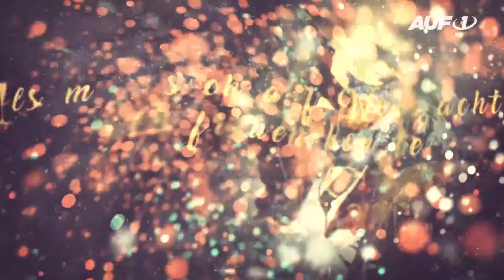AUF1-Weihnachtsgeschichte: „Als man sich auf Weihnachten noch freuen konnte“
„Guten Abend, schön‘ Abend, es weihnachtet schon. Am Kranze die Lichter sie leuchten so fein, sie geben der Heimat einen helllichten Schein.“ Ja, auch wenn man es kaum glauben mag, aber heute ist bereits der erste Advent! Und dafür haben wir uns etwas ganz besonderes einfallen lassen, um die vorweihnachtliche Freude und innere Einkehr zurück zu gewinnen: AUF1 hat vier wunderbare Weihnachtsgeschichten aufgezeichnet, die jeweils an den Adventsonntagen ausgestrahlt werden. Etwas für Herz und Gemüt – ein kleines bisschen Freude mitten in einer Zeit, die allen alles abverlangt.

Heute starten wir mit der Geschichte „Als man sich auf Weihnachten noch freuen konnte“ von Konrad Windisch. Der Dichter hat seinen Lesern berührende Weihnachtsgeschichten geschrieben – dies ist aber zweifelsohne die bekannteste und behandelt unseren heutigen Umgang mit dem Fest und allem was dazu gehört. „Wer hat schon für Weihnachten Zeit? – Jeder, der es will.“ Nehmen Sie sich die Zeit, um mit uns gemeinsam das höchste und wichtigste Fest wieder zu entdecken...

Die Weihnachtsgeschichte von Konrad Windisch „Als man sich auf Weihnachten noch freuen konnte“ finden Sie im AUF1-Shop.